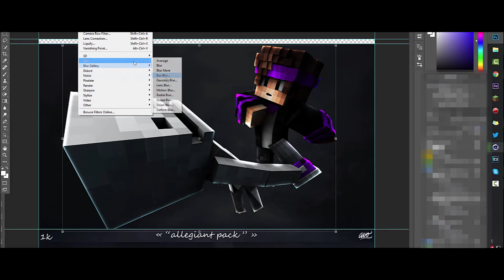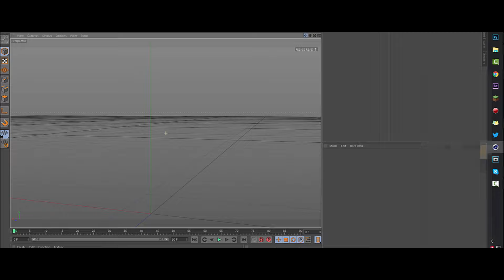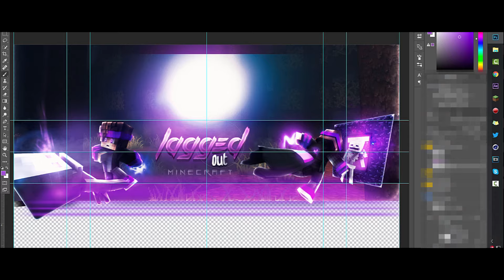Speedart #3: LaggedOut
(ASKING FOR FREE GFX IN THE COMMENTS WILL GET YOU BANNED)
-Want to buy graphics?-

-Portfolio-

-Video Information-
Texture Pack- N/A

(I use Sony Vegas 13 to edit, and Mirillis Action to record my videos.)